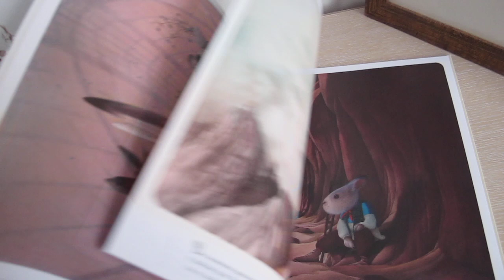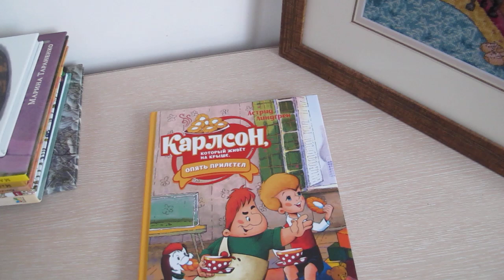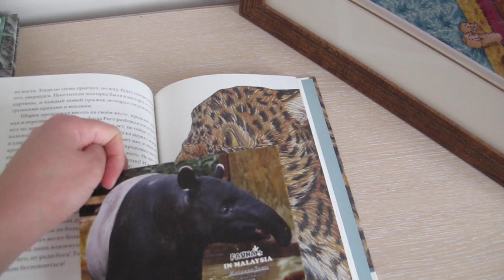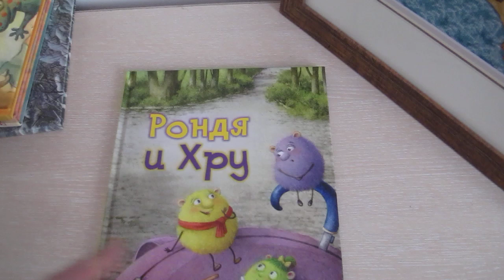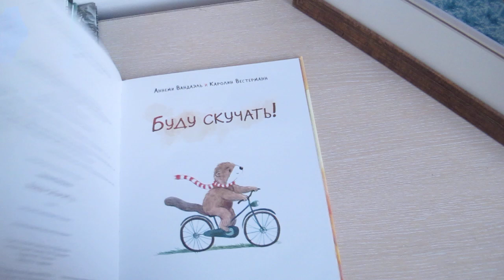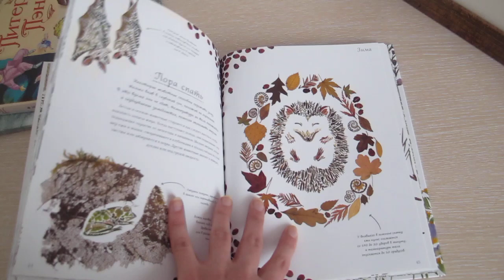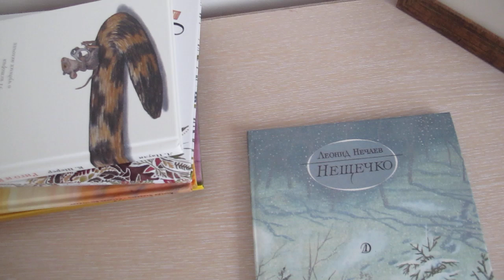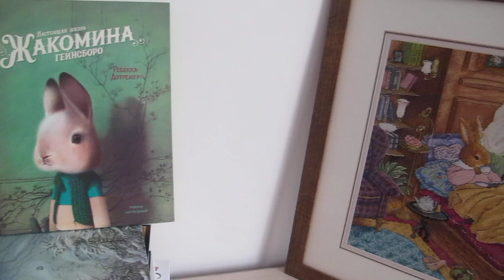Детские книги. Мои книжные покупки февраля 2023 (11 книг)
Книги из этого видео:
1. Ребекка Дотремер "Настоящая жизнь Жакомина Гейнсборо"
2. Кир Булычев "Приключения Алисы"
3. Леонид Нечаев "Нещечко"
4. Астрид Линдгрен "Карлсон, который живет на крыше, опять прилетел"
5. Лоренц Паули, Катрин Шерер "Риго и Роза. 31 история о чудных мелочах"
6. Марина Тараненко "Рондя и Хру"
7. Майя Лазаренская "Доктор Скрипка"
8. Аннеми Вандаэль, Каролин Вестерманн "Буду скучать!"
9. "Три брата и дочь судьи. Сказки народов Северного Кавказа" (1967 год)
10. Хелен Апорнсири "Год в лесу"
11. Джеймс М. Барри "Питер Пэн"